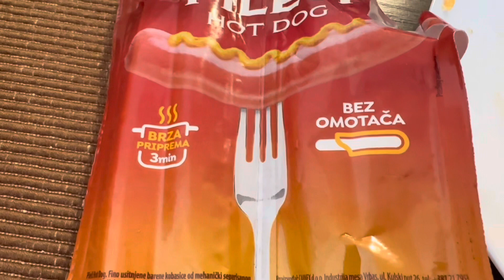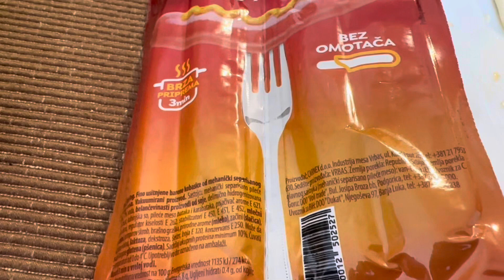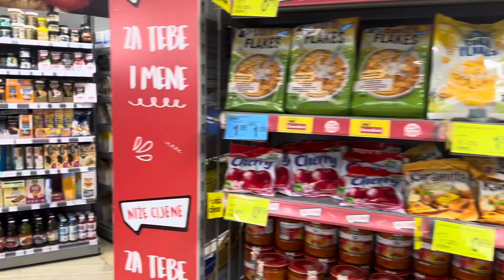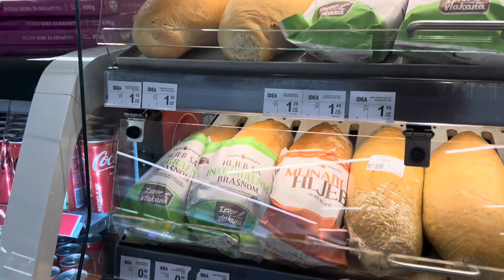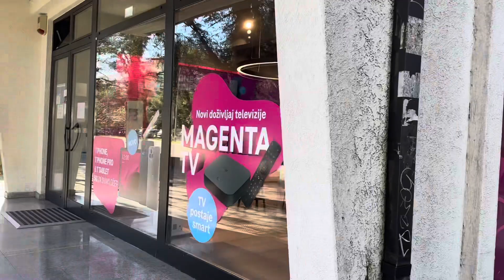ИНТЕРНЕТ В ЧЕРНОГОРИИ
Цены на интернет мобильный и домашний в Черногории. Покупка холодильника, стиральной машины. Прогулка по набережной города Бар